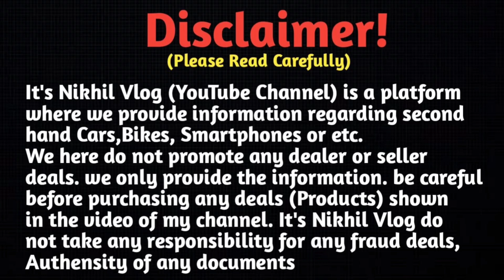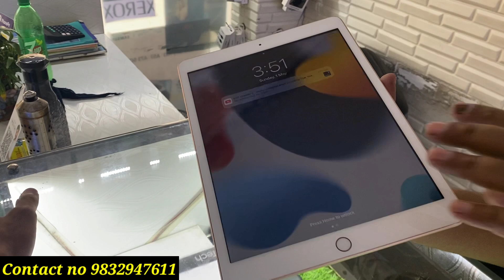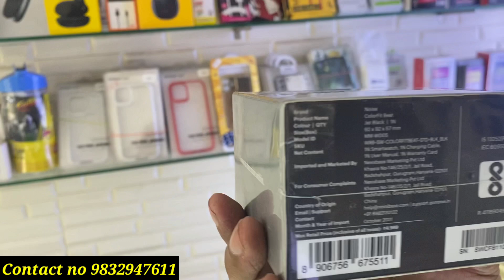Second Hand Mobile Shop Asansol West Bengal || Saluja Telecom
🏠SHOP ADDRESS :- Saluja Telecom
All Brands of New & Old Mobile & Accessories Available Here, Mobile Recharge Done Here
Address :- Burnpur, Gurduwara Road Opp. of Guruduwara